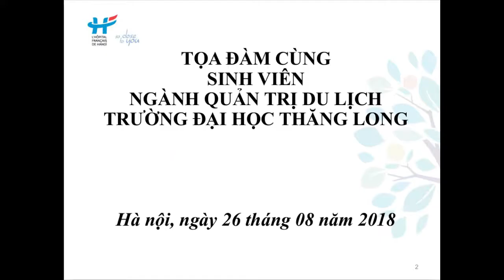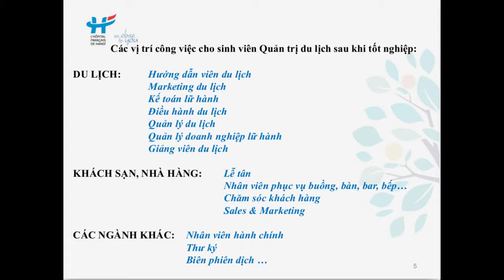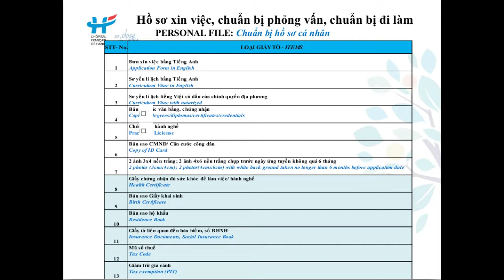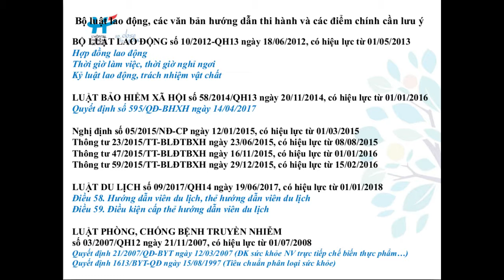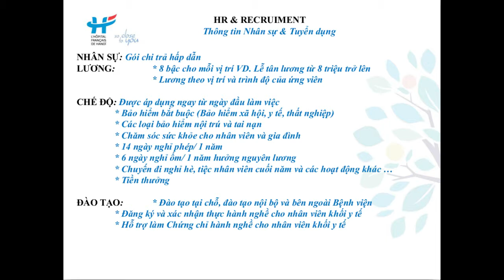Chia sẻ của chi Quỳnh Châu (Bệnh viện Việt Pháp Hà Nội)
Ngày 26/08/2018 chị Cao Thị Quỳnh Chấu, giám đốc nhân sự Bệnh Viện Việt Pháp Hà Nội, đã đến chia sẻ những suy nghĩ về định hướng nghề nghiệp và thông tin về cơ hội việc làm sắp tới tại Bệnh Viện Pháp Việt tại Hà Nội với sinh viên học ngành Quản trị Du lịch và Lữ hành.